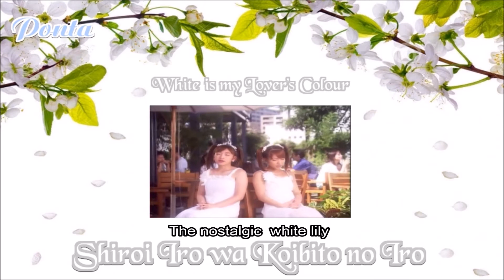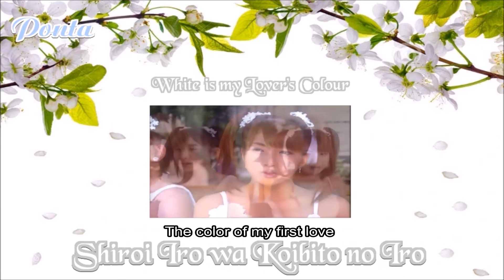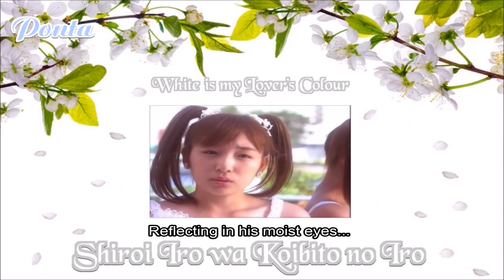《歌うカバー》 『白い色は恋人の色』 「White is my Lover's Colour」{Ponta}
This is my 5th W (Double U) self-duet, I made sure to do the harmonies!

In this video I use English subtitles for the first time, it was quite tedious because Windows Movie Maker is annoying like that.